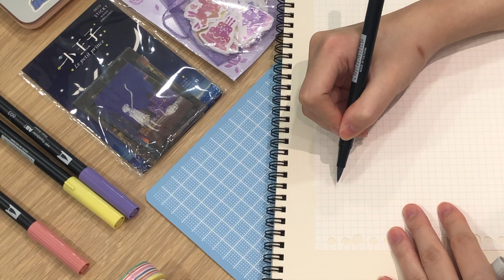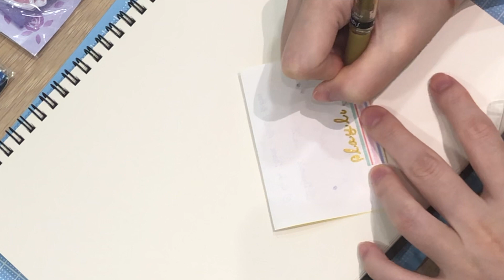Penpal With Me #2 | The Letter That Never Got Delivered | Letter to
i wrote this letter back in september but it was not delivered to Yu! =( anyway, i decided to upload this video just so she could enjoy watching the process of me writing her letter